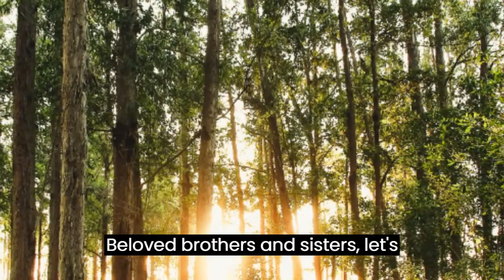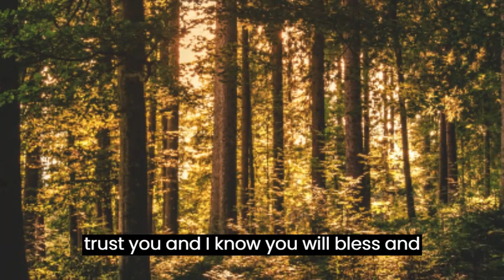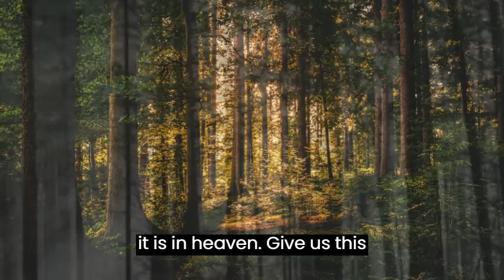STRONG PRAYER OF PSALM 91 TO BREAK ALL BOUNDS AND SPIRITUAL PROTECTION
Under the shelter of the Almighty he will rest.
  I will say of the Lord, He is my refuge and my strength,
  He will deliver you from the fowler's snare,
And the pernicious plague.
  He will cover you with his feathers,
And under his wings you will trust;
His faithfulness is a shield and protection.
  Thou shalt not fear the terrors of the night,
  Nor the plague that moves in the dark,
Nor the plague that devastates at midday.
But you will not be hit.
  You will only look with your eyes,
And you will see the punishment of the wicked.
  For the Lord is your refuge,
The Most High is your dwelling place.
  No harm will come to you,
No plague will come to your tent.
  For he will command his angels
May they keep you in all your ways.
  They will carry you in their hands,
So that you don't trip over any stone.
  Thou shalt tread upon the lion and the snake;
You work the son of the lion and the serpent.
  Because he has attached himself to me, I will deliver him;
I will protect him, for he knows my name.
  When he calls on me, I will answer him;
I will be with him in danger;
I will rescue you and honor you.
  With length of days I will satisfy him,
And I will show you my salvation.

"O God, I thank You for Your protection. I know You are with me and You will protect me from all harm. I trust You and I know You will bless and keep me. I praise You, O God, for Your infinite mercy and love. Amen."